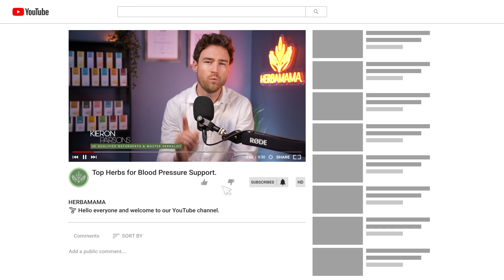3 Scientific Ways to LOWER BLOOD PRESSURE